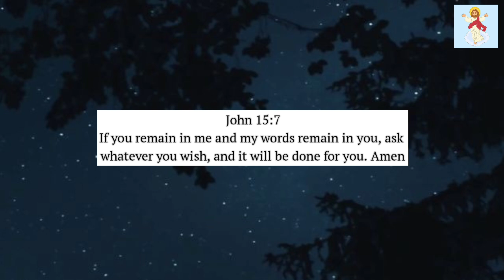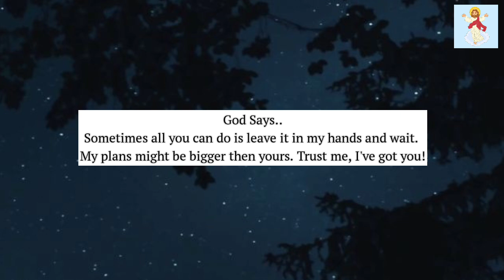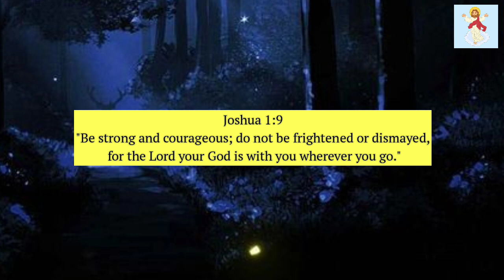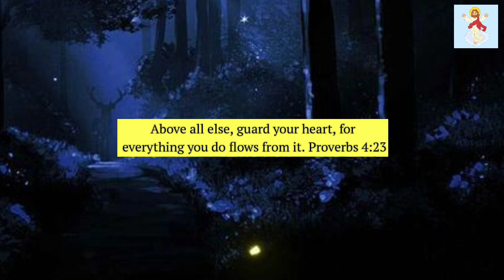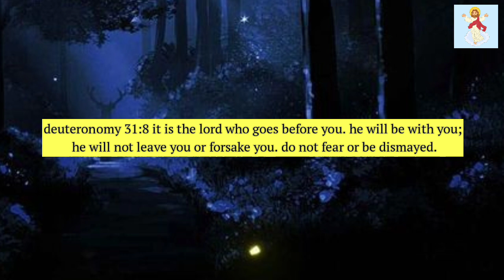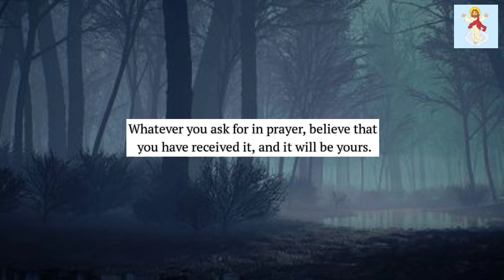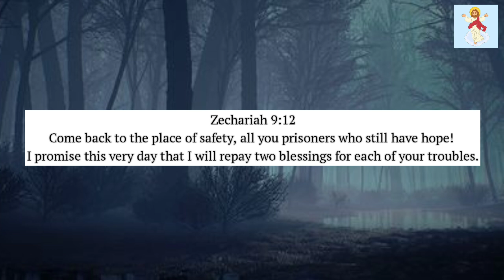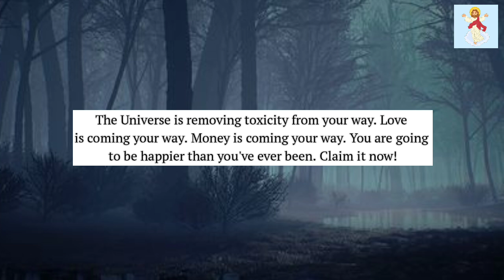🍁God Says ~ YOU ARE GOING TO BE Okay @God Miracles 11:11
🍁God Says ~ YOU ARE GOING TO BE Okay @God Miracles 11:11